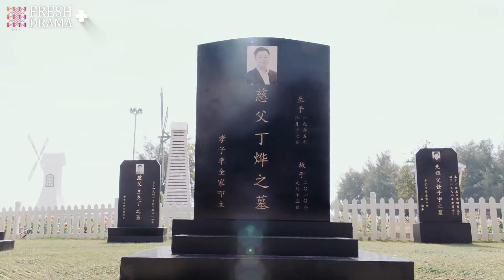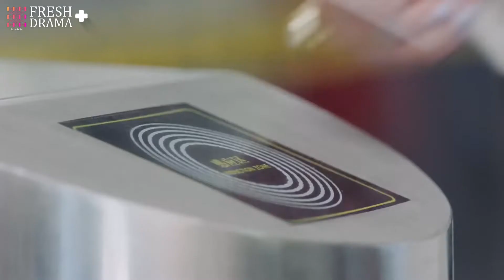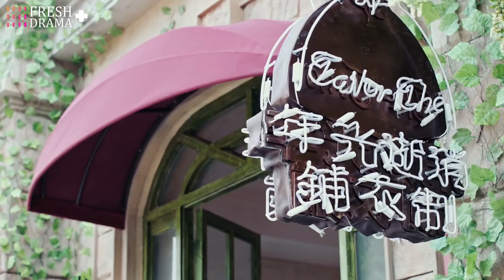【ENG SUB】The Faded Light Years EP33★Essence Version★Xing Fei, Jevon Wang│Fresh Drama+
Episodes: 41

Genres: Romance, Youth, Comedy, Workplace

Subtitles: English [CC]

Audio languages: Chinese